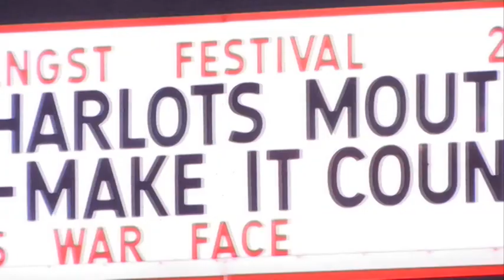War from a harlots mouth, Final Prayer, Make it Count @ Berlin Angst Festival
Ein Interview mit den Jungs von Final Prayer, War from a harlots mouth und Make it Count !!! + eine kleine ausschnitte von dieser extrem geile schom im LIDO am 30.12.08

For more video interviews, Behind The Ink (Tattoo Talk), Bus Cribs at the Tour Bus, exklusiv acoustic Shows and many many many more with Agnostic Front, Alesana, Emarosa and Bury Tomorrow and many more, please visit the PitCam.TV pages

A
A Skylit Drive // Architects // Agust Burn Red // All Shall Perish // Alice In Chains // AFI // Against Me! // Agnostic Front //Alesana
B
Blessed By A Broken Heart // Biohazard // Born From Pain // Broadway Calls // Bullet For My Valentine //Broken Frontiers // Broilers // Berliner Weisse // Bleeding Through
C
Consin // Climax in June // Cruel Hand // Caliban // Clutch // Cancer Bats // Comeback Kid
D
Despised Icon // Dúné // Death Before Dishonor // Destruction // Dead By April // Devil Driverv Delikat
E
Enter Shikari // Eternal Tango // Eyes Set to Kill // Escape The Fate // Evergreen Terrace // Enslaved //Every Time I Die // EMMURE
F
Final Prayer // Fall From Grace // First Blood // Ferium // Fat Mans War Face
G
Gamma Ray
H
HIM //  Hatebreed // Horse The Band // Heaven Shall Burn //
I
I am Ghost
J
Jigsaw
K
Kylesa // Kittie // KEN
L
Lionheart // Lamb Of God // LostProphets
M
Maroon // MadSin // Madison Affair // Montreal //  Misery Signals
N
Nueva Etica // Nasty // No Turning Back
O
Oceano
P
Parachutes // Placenta // Parkway Drive
Q
R
S
Sondaschule  // Suicide Silence // Switchfood
T
The Fading // The Wildhearts // The Blackout // The BossHoss // The Black Dahlia Murder // Trouble // T.A.N.K //Terror // Throwdown // The Acacia Strain
U
Unearth // Underoath
V
W
War From A Harlot Mouth // We Butter The Bread With Butter // Walls of Jericho //  With Abandon
X
Y
You Me At Six
Z